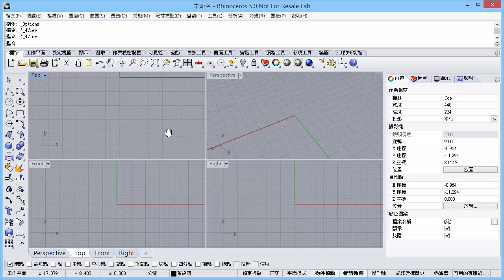Wacom Mouse/Pen modes